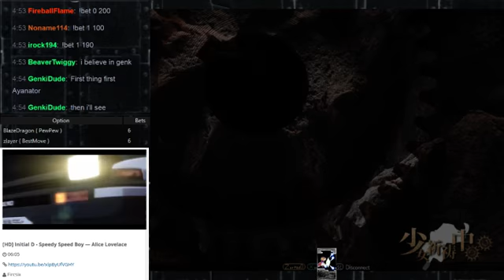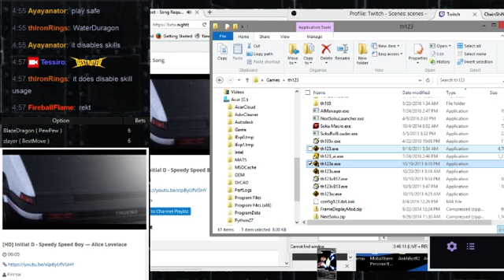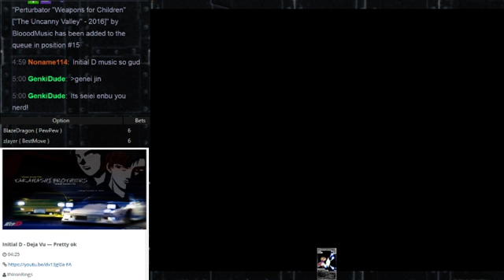Corner Assault 13: Winner's Semi - BlazeDragon (Reisen) vs. zLayer (Youmu)